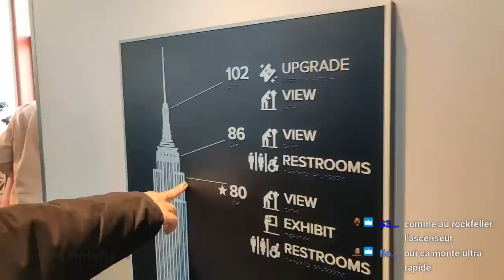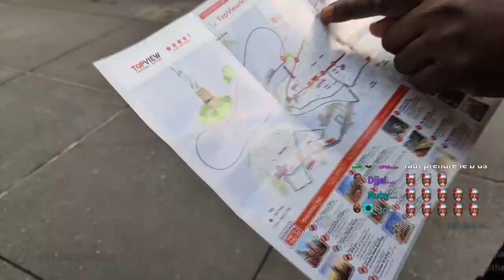2 NICE GUYS QUI SUCENT LA STATUE DE LA LIBERTÉ à NEW-YORK